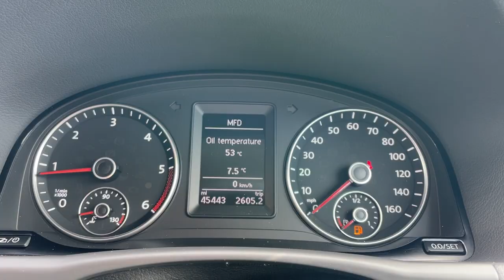VW Touran - Walkaround @ FLC